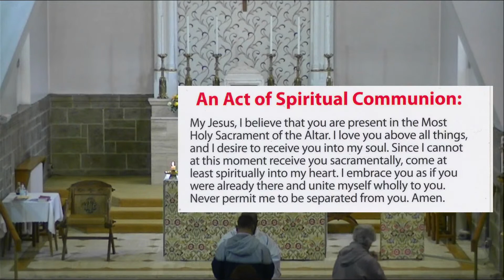Morning Prayer and Mass - Thursday 11th May